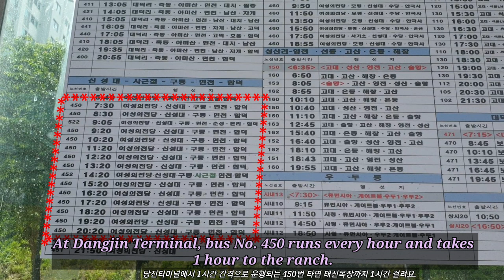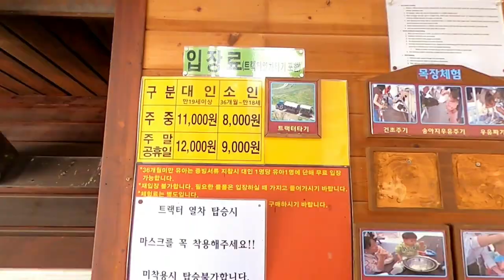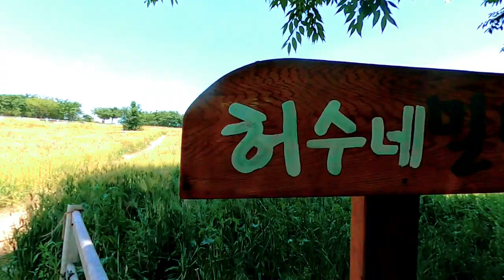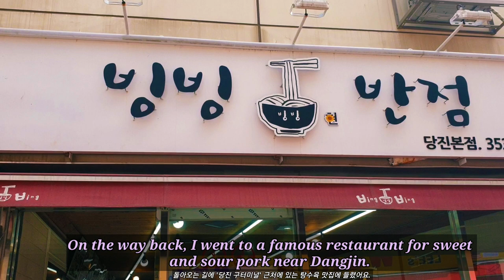Vast beautiful Cornflower fields for lifetime photo spots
This video shows vast beautiful cornflower fields for lifetime photo spots at Agroland Taesin Ranch in Korea.
It also shows the best dish of Chive sweet and sour pork at a restaurant near it.